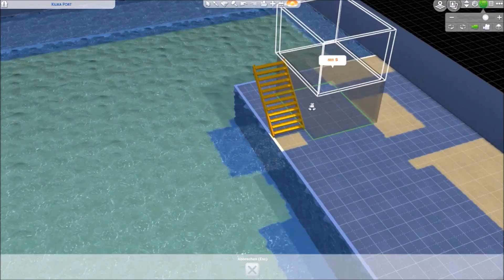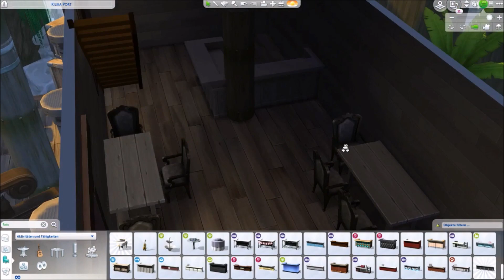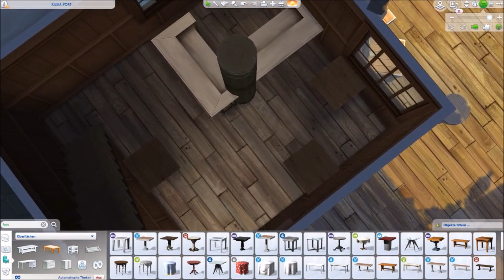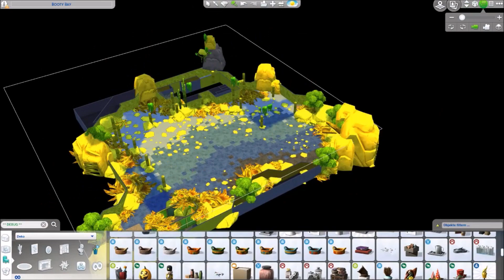Booty Bay || The Sims 4 || Speedbuild || WoW || World of Warcraft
World of Warcraft's Booty Bay recreated in the Sims 4!
Pack your bags and get on a ship!

Stranglethorn's Bay is calling for a journey!
Rent a room at The Salty Sailor Tavern before you take a trip to the city!
Markets, Restaurants and many other activities await you!

After my Dalaran and The Darkmoon Faire Replica, I'm back with the third recreation of Azeroth's places in The Sims 4.

This time i challenged myself for No-CC so you can simply download it from the gallery! Make sure to search for the right name!
This can be used as a home, a Restaurant, a Bar... And so much more to experience and modify to your own needs!

'Stranglethorn's Bay'
Origin ID SatiSim